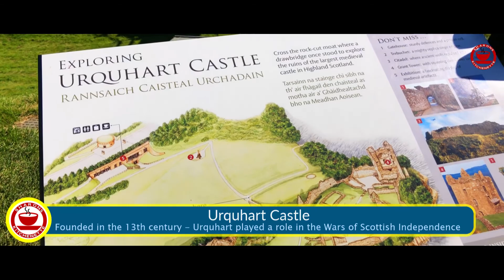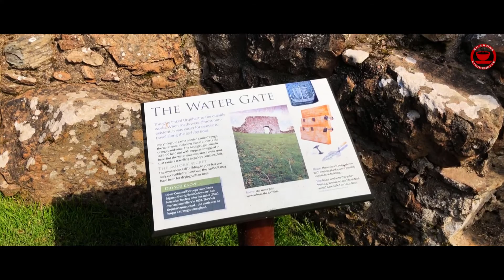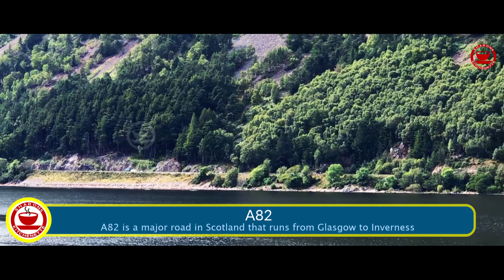അതിമനോഹരമായ ലോക് നെസ്സിലേക്ക് ഒരു യാത്ര | Loch Ness | UK Travel Vlog Malayalam | Scotland Tour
അതിമനോഹരമായ ലോക് നെസ്സിലേക്ക് ഒരു യാത്ര. സ്കോട്ലൻഡിൽ ഉള്ള ഒരു വലിയ ഫ്രഷ് വാട്ടർ ലേയ്ക്ക് ലൂടെ ഉള്ള യാത്രയും പിന്നെ പുരാതനമായ ഒരു കാസിൽ സന്ദർശനവും

Lake Ness visit and visit to Urquhart Castle in Malayalam Travel Vlog.